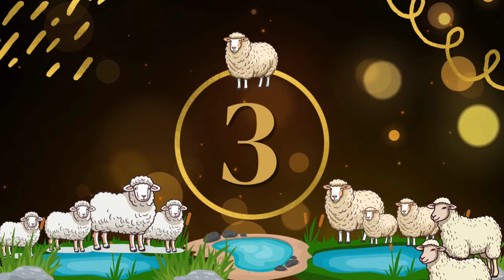बकरा मंडी भोपाल से लाइव कवरेज कोटा बरबरी और सभी क्वालिटी में बकरा-बकरी और बच्चे बिकने आए-02/09/2024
बकरा मंडी भोपाल से लाइव कवरेज सभी क्वालिटी में बकरा-बकरी और बच्चे बिकने आए -02/09/2024 मंडी में ज्यादा सभी क्वालिटी में बकरा-बकरी बिकने आए हैं और सभी क्वालिटी में बच्चे भी बिकने आए और ज्यादा तर व्यापारी किसान और पलने वाले आपने बकरा -बकरी और बच्चे लेकर बेचने आए कोटा, मालवा, हंसा, बरबरी, सिरोही, मलवडी, तोतपरी, जीरापुरी, और देशी भी आए